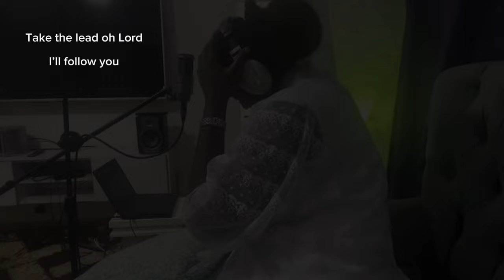Take the lead oh Lord by Paul Enenche